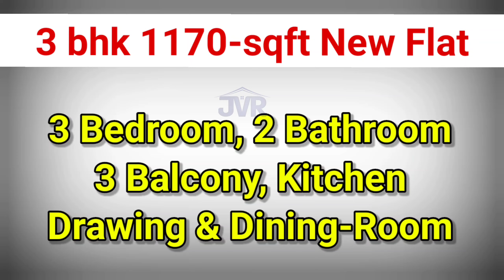3 Bhk 𝗡𝗲𝘄 Flat With 3 𝗕𝗮𝗹𝗰𝗼𝗻𝘆 For Sale In Kadma Jamshedpur | Bumper offer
Kadma Main Road
3 Bhk 1170-sqft New Registered Flat Available For Sale.
✅ Tisco Light & Tisco Water
✅ Car-parking & Lift

🔴 NOTE - our service charge 2% Fixed on selling amount